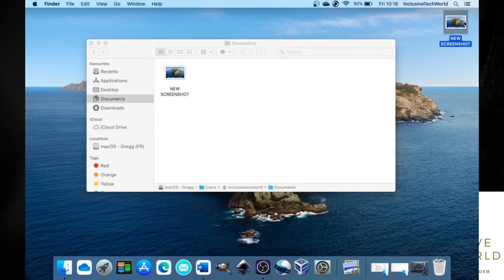How to Take & Save Screenshots in macOS | InclusiveTechWorld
Welcome to InclusiveTechWorld, a channel full of useful tech tutorials to make your life easier, for everyone - of all abilities. Simple, stable, smooth.

In this video, I will be teaching you how to take & save screenshots on macOS.

Links:
If you would like to see the instructions, here is a link to the PDF file

0:00 Intro
0:05 How to take a screenshot
0:21 How to edit & save the picture
0:57 Outro

This video was made using free & open source software (OpenShot Video Editor, OBS Broadcasting Software & Inkscape).

Specs:
MacBook 13-inch, Late 2009
2.26 GHz Intel Core 2 Duo
8GB RAM
240GB SSD
Video made in 1080p 30 FPS